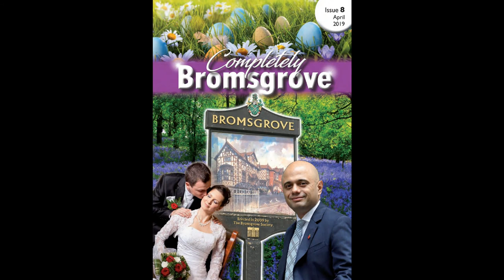BROMSGROVE FAIR - Leslie Bridgewater - New Century Orchestra/Sidney Torch - FDH 013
Leslie Bridgewater (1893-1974) was a British composer, orchestrator, pianist and harpist.
He trained at the Birmingham School of Music and was appointed Music Director of the Shakespeare Memorial Theatre in Stratford-upon-Avon, afterwards working for the BBC (including as leader of the BBC Salon Orchestra) during the 1930's and 1940's.
He composed incidental film music and also led a harp septet and the Leslie Bridgewater Quintet (in which he played piano). His serious compositions include a String Quartet and a Piano Concerto, premiered on the radio in February 1947. He was also known for his large collection of antique clocks and books.
His composition 'Bromsgrove Fair' was recorded on 29th October, 1946 by the New Century Orchestra conducted by Sidney Torch. It became the 13th release in the newly established Francis, Day & Hunter Recorded Music Library, along with Bridgewater's 'Love's Awakening'. (FDH 013).